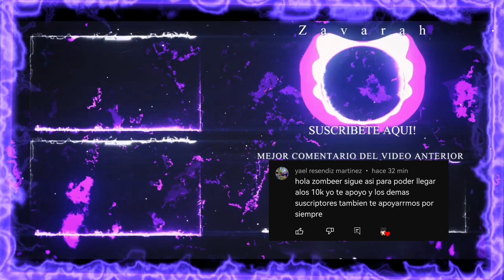The Car Of Nemo 🐟💦 Beach Buggy Racing 2 |BB RACING 2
KheVemosHoy

instagram Estoy en Instagram como @zomber999yt1. Instala la aplicación para seguir mis fotos y vídeos.

¿Cosas Que Uso Para El Canal?

Apps Para Grabar
→ One Shot Pro

¿ Apps Para Editar ?
→Filmora
→Power Directo

¿Apps Para Miniaturas?

→Foto Editor
→Eraser

¿Nick de Juegos?
Free Fire→ZOMB3R999YT
Respawnables→ZOMBERYT
Fornite→ZOMB3R999YT
Pubg Mobile→ZOMBER999YT